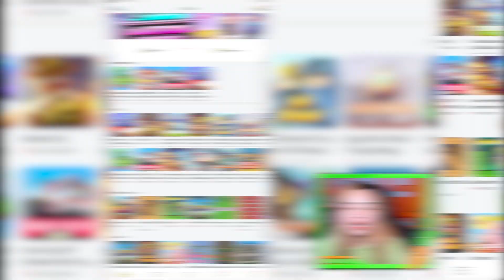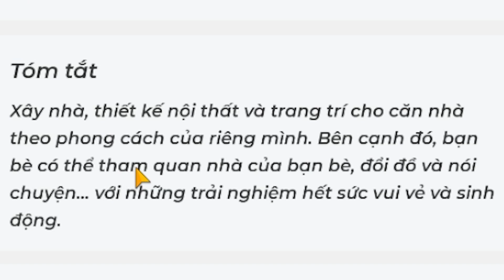KAMUI CÓ NGƯỜI BẠN ẤN ĐỘ ĐẦU TIÊN TRONG BLOCKMAN GO NHƯNG BỊ THẤT LẠC